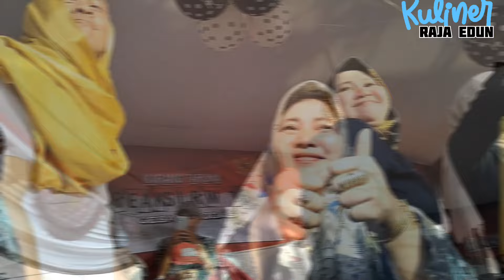CARI pacar lagi cover DECAN St setia CIWIDEY MEMBELUDAK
ACARA KARANG TARUNA CIWIDEY
 undangan St setia CIWIDEY